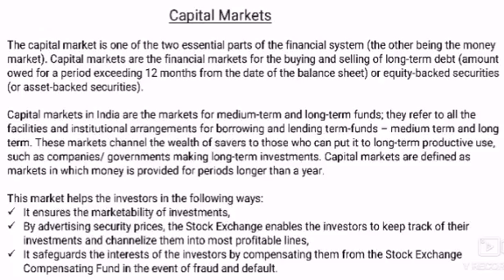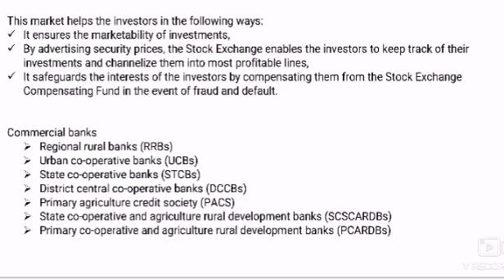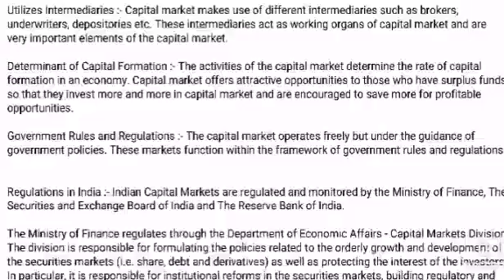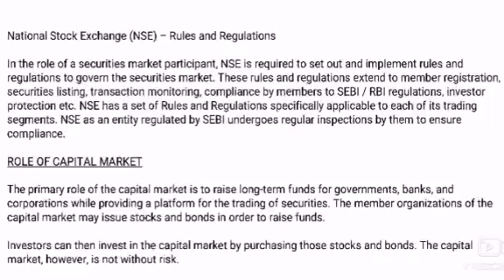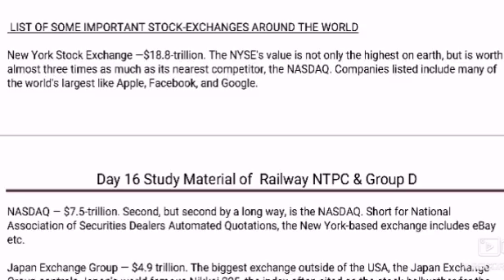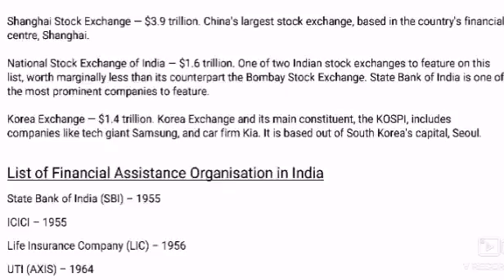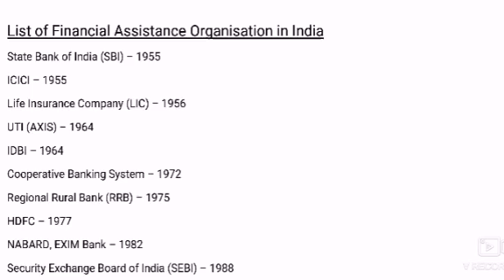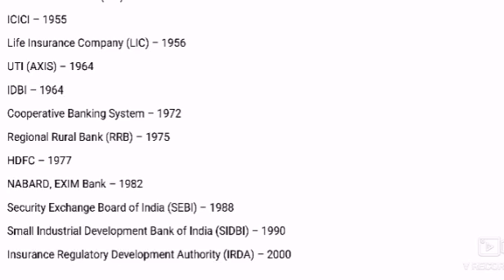Capital Market of India.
App Download link from playstore -